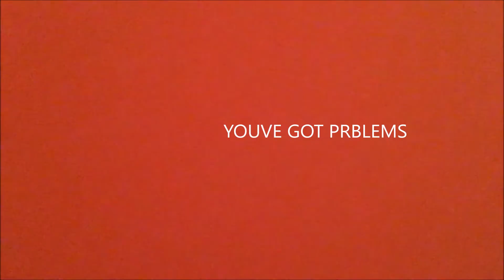FIRST TIME PUTTING MY GOPRO IN WATER